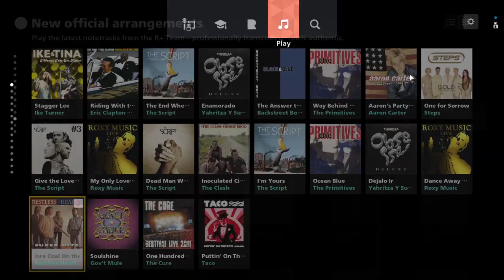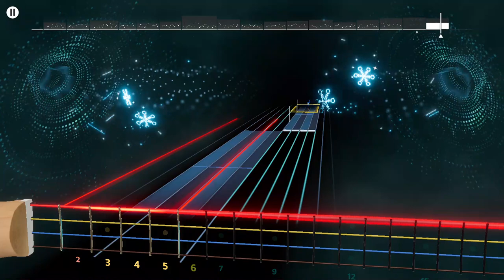Restless Heart - A Little More Coal on the Fire Rocksmith+ Bass